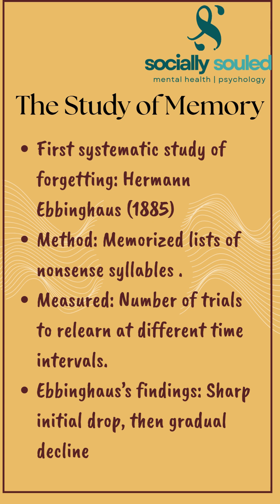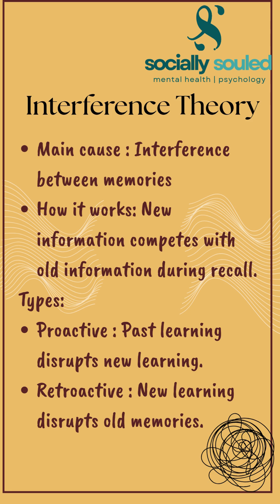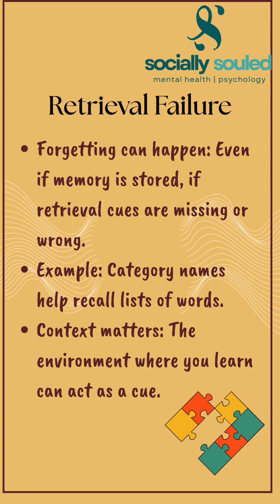Nature & Causes of Forgetting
Ever wonder why we forget things, even when we try hard to remember? In this video, we explore the fascinating world of memory and the nature and causes of forgetting. Discover why forgetting is a natural part of life and learn about the key theories—like trace decay, interference, retrieval failure, and more—that explain how and why memories fade. Whether you’re curious about absentmindedness, the effects of time, or how new information can disrupt old memories, this video breaks down the science behind forgetting in a clear and engaging way. Join us to unlock the secrets of memory and find out what really happens when we forget!